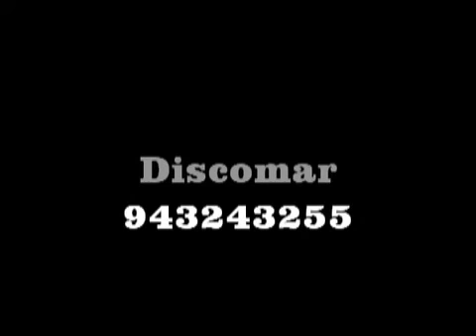FIESTA DE SANTA ROSA 2008 25